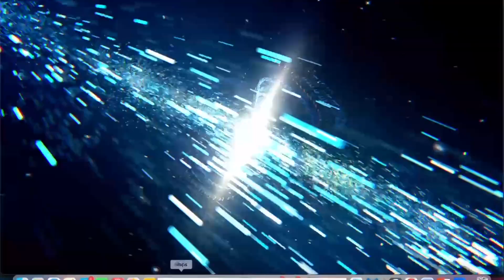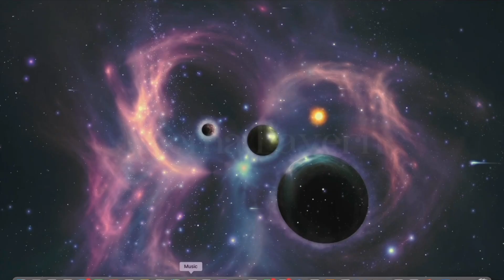Divergents The Real Earth Warriors 👑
Support our non profit: Helping Hands for Ahaya non profit organization